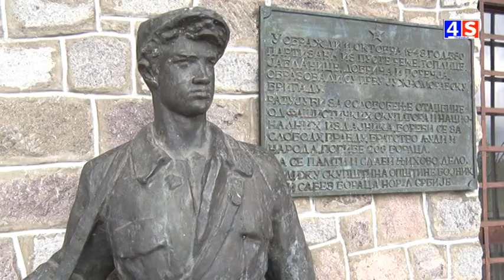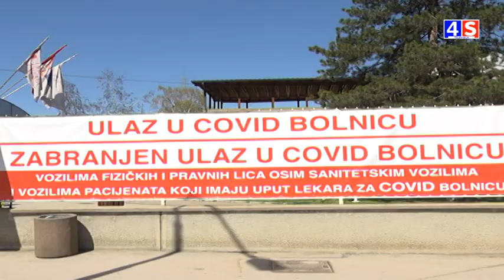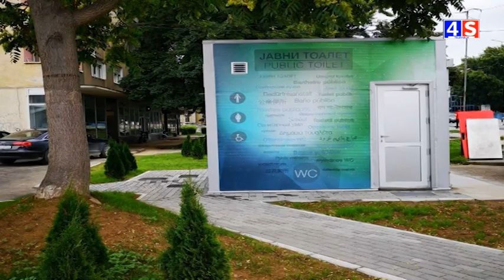Vesti TV 4S 07.07.2020.